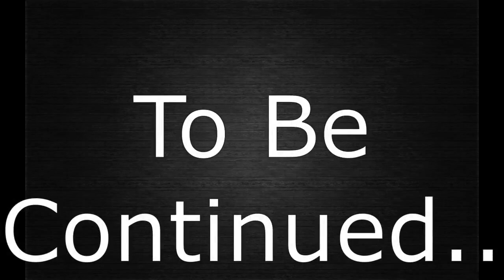Innocently Sus || Among us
im not killer.. this time